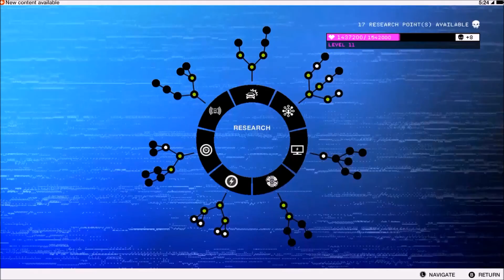REVENGE!!! Watch Dogs 2 Walkthrough #12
You Know What You've Done!!! No More Mister Nice Guy!!!